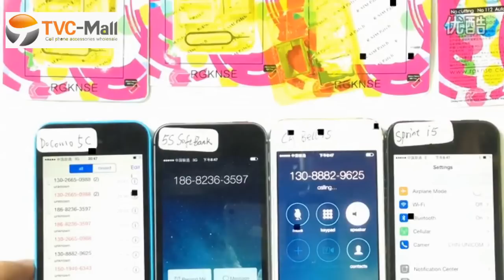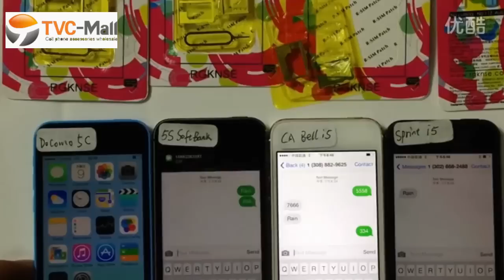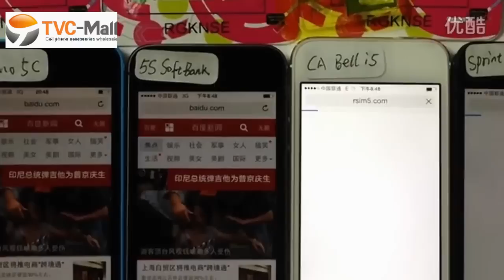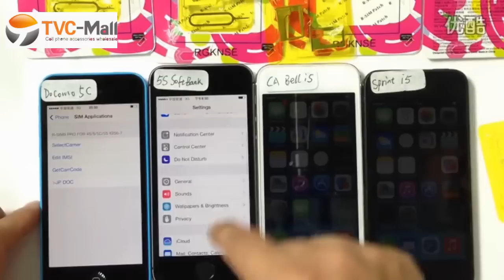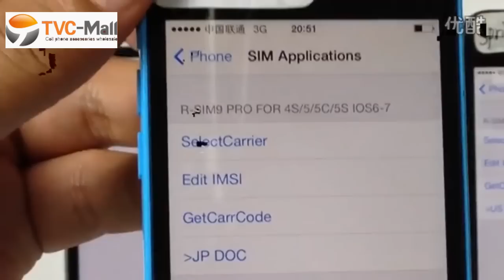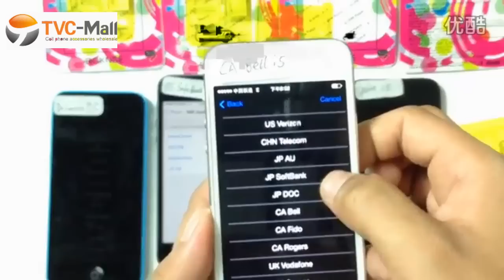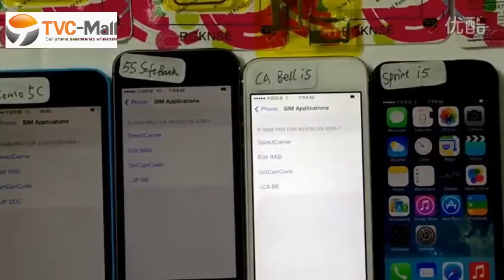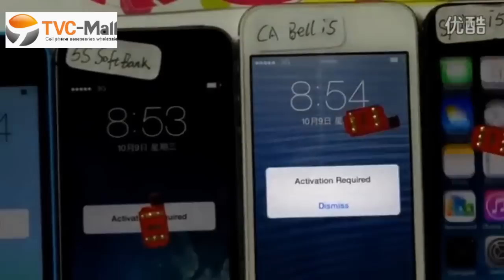TVC Mall: Unlock iPhone Sim Card Pro Compatible for iPhone 4S / 5 / 5c / 5s IOS 7.0-7.x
This iphone sim card unlock pro has added some newly-developing carriers' compatibility test. Such as: Japan new carrier Docomo(IMSI code:4401020), USA Virgin (IMSI code: 3101200 or 3160101) USA T-Mobile (IMSI code:3102600 or 3102605) and so on. At the same time, default universal OEM customization has been added too and make the customized menu and default version for customers. Perfectly support iOS: 5-7.

For iPhone 5C specifically. With multi-color high quality card tray, and with specialized default carriers and optional versions.  Expert default version is plug and play. Universal version can meke your customers adapt to different carriers in order to satisfy different demands more intelligently. No multifarious steps needed and make unlock procedure so simple.

For iPhone 5s specifically. Compare with the two cards above, it can only be used for iPhone 5S, with experted 5S high quality grey and gold card tray, its program is more succinct and stable, it cannot be used for iphone 5/4s, but it is economical with free nano sim adapter card.